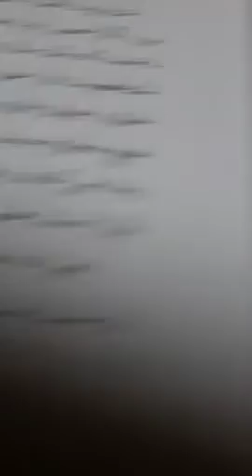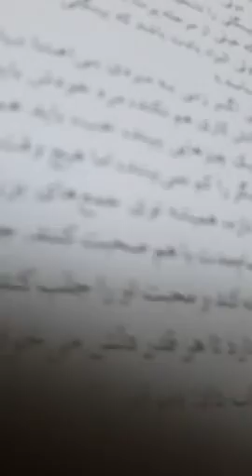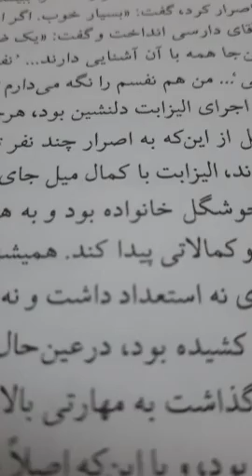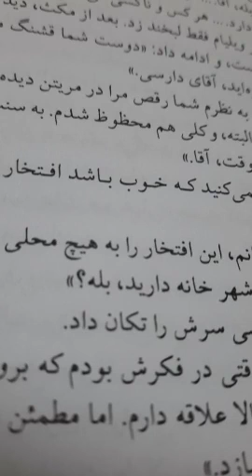غرور و تعصب فصل اول قسمت دوم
الیزابت که مدام فکر می کرد آقای بینگلی از خواهرش خوشش آمده هیچ خبر نداشت که خودش رفته رفته مورد توجه دوست او ؛ یعنی آقای بینگلی قرار گرفته است

 آقای دارسی اول را زیاد قشنگ نمی‌دانست در مجلس رقص وقتی به الیزابت نگاه کرده بود چنگی به دل نزده بود دفعه بعد هم که الیزابت را دید و فقط دنبال عیب و ایراد گشت
 اما همین که به خودش و دوستانش گفت جذابیتی در قیافه الیزابت نمی بیند متوجه شد که در حالت زیبای چشم های سیاه الیزابت نوعی هوش و ذکاوت فوق‌العاده موج می زند